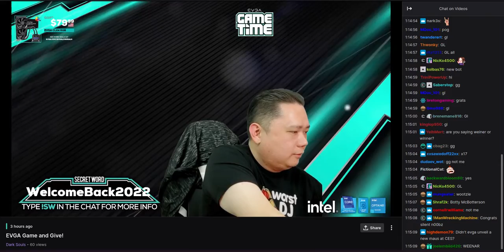Congratulations to One Cue Less